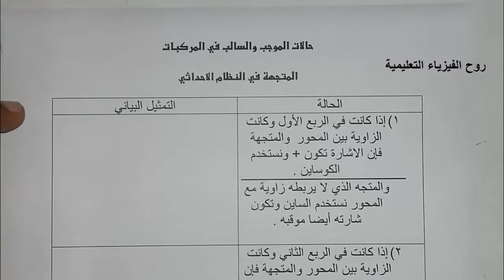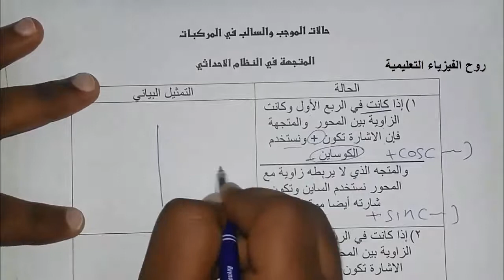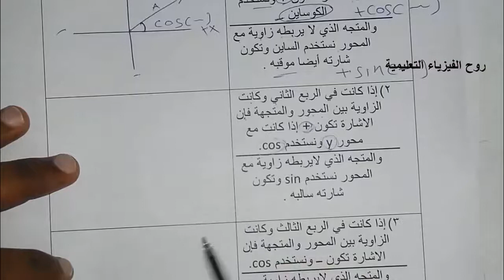شرح فيزياء 1 الفصل الخامس القوى في بعدين : النظام الاحداثي - مهم جدًا 8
ask : Rooh_phys
KIK: khalid_al_e7sass